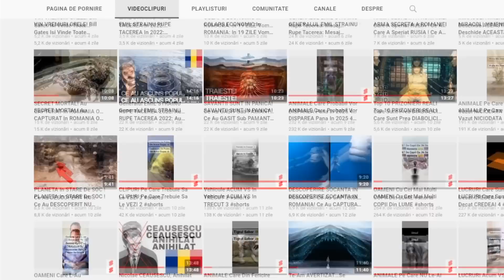AVERTISMENT: CHINA INCEPE INVAZIA !! SUA Trimit NAVE De RAZBOI In Taiwan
China pare tot mai pregatita de o invazie asupra Taiwanului, iar lucrurile incep sa devina din ce in ce mai serioasa. China a tot avertizat SUA sa nu se mai implice in treburile Taiwanului pentru ca altfel situatia se va inrautati. Se pare ca o vizita a lui Pelosi este asteptata in Taiwan, iar China pare mai pregatita ca niciodata de un conflict.

COLOANA SONORA:
Muzica de pe canal este preluata de pe: